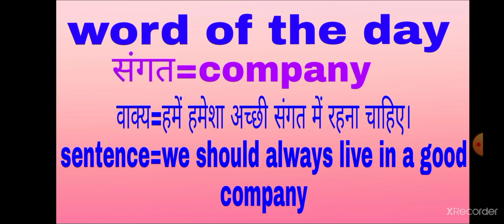Word of the day | Improve English Vocabulary with meaning and Sentence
Topic:  Word of the day and Sentence.

About this channel  अंग्रेजी बोलना सीखें
English classes for all and also English Literature for class 12th.  If you are school students, college students, housewives or working people and if you really want to learn english very easily and speak fluently so start watching my videos right from the beginning because I am teaching english on regular basis for all .So please Subscribe our youtube channel Learning Brightly, Step by step ,Learn easily and Speak Fluently ,Thank you so much for watching my videos and also thanks a lot for your love and support.

Instragram :-

This channel belongs for english communication skills and learn basics.
1. To speak in fluent manner
2. To be confident while speaking
3. How to Learn and Speak good English ?
4. Do you want to improve your English ?
5.  online classes for class 12th has been started

Instragram :-

1. To speak in fluent manner
2. To be confident while speaking
3. How to Learn and Speak good English ?
4. Do you want to improve your English ?
5.  online classes for class 12th has been started